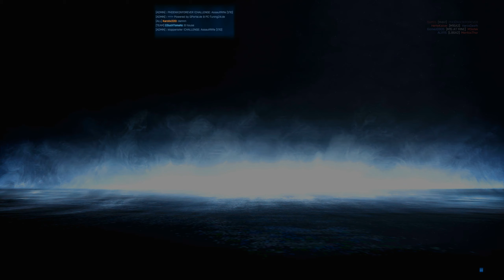Battlefield 3 Commentary Rush Talah Market AS VAL